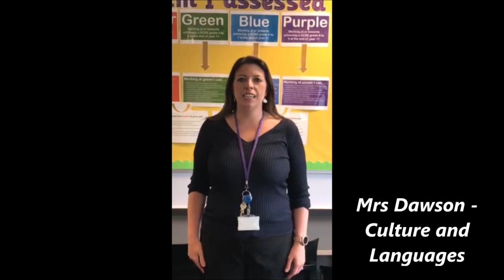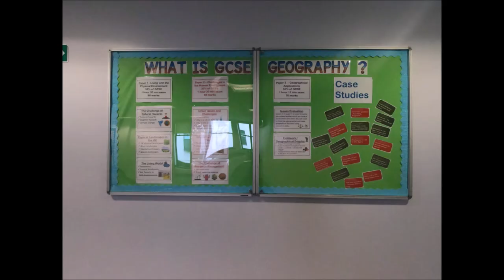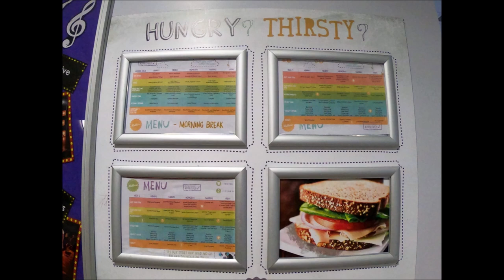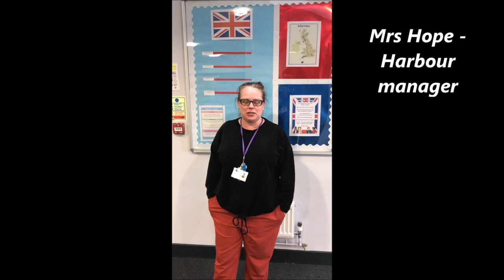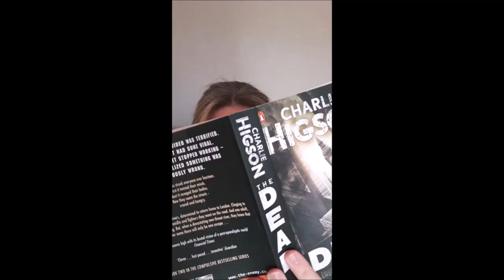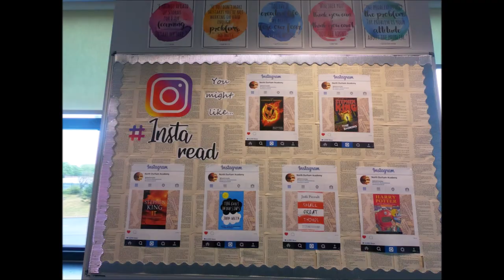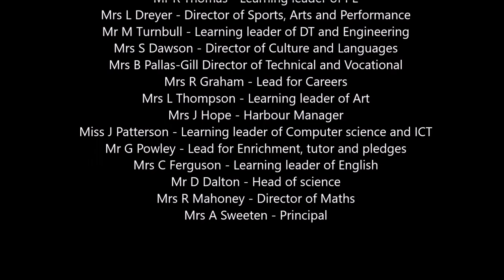Transition Update - Virtual Tour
Please take some time to watch our ‘Virtual Tour’ of the Academy. The staff at North Durham Academy have kindly taken the opportunity to introduce themselves and provide a brief flavour of what your children will be learning when they arrive in September.

Hopefully this video will give you and your child a greater insight into life at NDA as well as making you feel a little more at ease in the current situation.